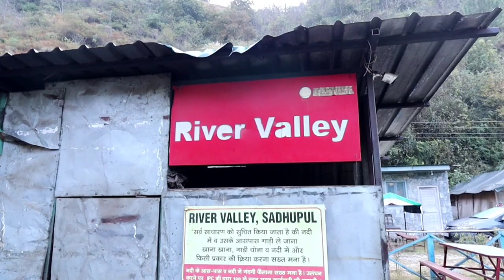sadhupul himachal | sadhupul himachal camping | sadhupul latest video | sadhupul chail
sadhupul himachal | sadhupul himachal camping | sadhupul latest video | sadhupul chail | sadhupul waterfall
sadhupul himachal water park
sadhupul himachal camping